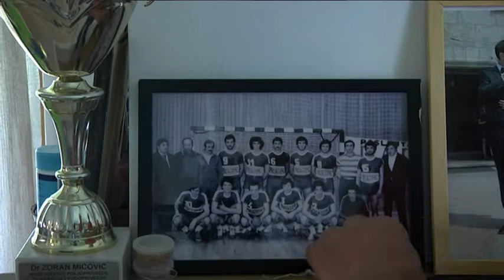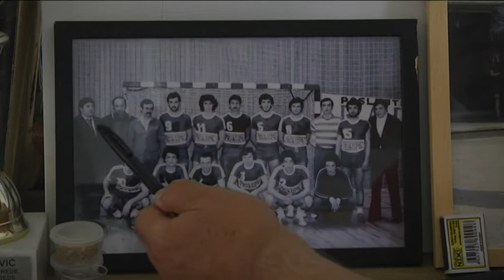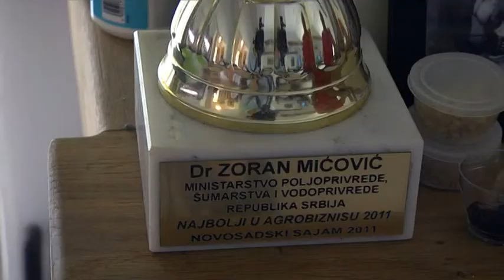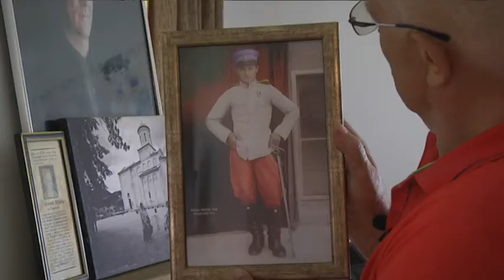17 06 2022 priča o rukometu